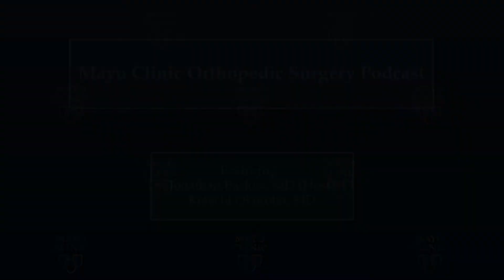Hip Impingement - Mayo Clinic Orthopedic Surgery Podcast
Sports medicine surgeon and team physician for the Minnesota Timberwolves Dr. Kelechi Okoroha joins host Dr. Jonathan Barlow to discuss modern thinking about hip impingement, an area of sports medicine that has undergone a rapid evolution over the last few years. Dr. Okoroha pays specific attention to indications, techniques, and the surgical learning curve.

Partial transcript: Questions & Answers

Q: What is the current thinking about hip impingement? Is it congenital, is it developmental, where does it come from and how does it fit into hip pain in young athletes?

A: The understanding of hip impingement has expanded quite a bit over the last 10 years. We know that hip impingement is defined as abnormal contact between the femoral head and acetabulum and that continues to be diagnosed at increasing rates over time. As we learn more about hip impingement our treatment algorithms continue to evolve. We first began with performing hip arthroscopies with isolated labral debridements. Then after we understood the importance of correcting the bony abnormalities and preserving the labrum surgeons started performing osseous corrections and labral repairs. Initially capsular closure was thought to be not so important, but I think the current literature really demonstrates that patients who undergo hip arthroscopy without capsular closure have decreased outcomes. So, I think it's important to perform capsular closure whenever possible. Currently we have evolved with surgical treatment to perform a comprehensive management of all the structures and that includes a labral repair, femoral neck osteochondroplasty, acetabuloplasty and then capsular closure whenever possible.

Q: Is this process thought to be congenital, developmental, or some combination of the
Two? How are these bony abnormalities forming?

A: I like to put the hips at risk of impingement into three categories:
1.You can have abnormal anatomy and normal use, which speaks to either congenital abnormalities such SCFE (slipped capital femoral epiphysis) and hip dysplasia  or even prior surgery.
2, You can have normal anatomy and abnormal use. This occurs when the use exceeds the tolerance of the joint structures. This can be an acute injury in a contact athlete or that can be a chronic injury involving either occupational or recreational use.
3. The last category is a combination of abnormal anatomy and abnormal use
which is really common as well.

Q: Once femoroacetabular impingement (FAI) develops and patients continue to use their hips does this lead to arthritis in the future?

A: We do believe that hip impingement can lead to early arthritis. In fact research has demonstrated that
Anywhere from 70 to 90% of all hip arthritis cases are caused by either FAI or hip dysplasia .

Q: What about middle-aged or slightly older patients with hip pain. How do you go about the work up and evaluate if they're a candidate for hip preservation or if they need to go down a different road, let's say toward total hip replacement?

A: The middle age population is the most difficult population to treat. The young athletic population is straight forward, they usually have an acute labral tear and a large CAM (femoral neck) deformity. But middle-aged patients are similar to the degenerative meniscus tears at times. If you image everyone over 40 and get a hip MRI you're going to find a lot of patients with labral tears and osseous deformities. The question is who needs treatment? In those sets of patients, it's important to exhaust your non-object management with physical therapy, NSAIDs, and injections to see who really needs surgery. We have done research to evaluate which patient factors lead to increased success after hip arthroscopy and a few of those factors are: lower BMI, younger age (especially under 45), decreased arthritis, and treatment within six months.

Q: In younger more straight forward patients do you go through the process of physical therapy, MRI and an injection or is this situation where you say the anatomy is problematic enough
that you proceed to surgery? How do you make that decision?

A: That is a great question because treatment differs based on age in certain situations. In younger patients are I still do a trial of physical therapy and obtain advanced imaging (MRI). However, in a young patient who’s history and exam are straightforward I don't require a steroid injection as there are risk associated with any procedure. In those cases, after they fail physical therapy I offer surgery to correct the pathology.